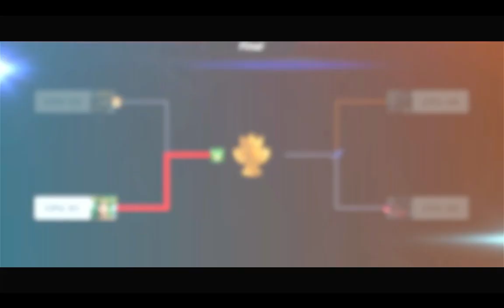Lightning CPU Tournament Series Season 1: 4 Man Cup